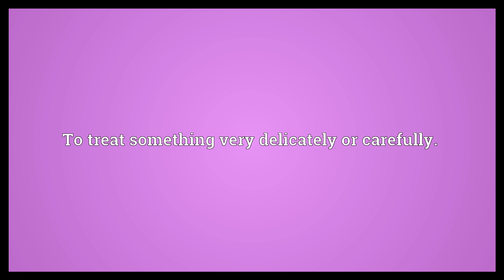Handle with kid gloves Meaning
Video shows what handle with kid gloves means. To treat something very delicately or carefully..  Handle with kid gloves Meaning. How to pronounce, definition audio dictionary. How to say handle with kid gloves. Powered by MaryTTS, Wiktionary